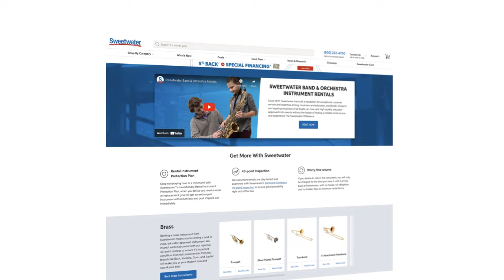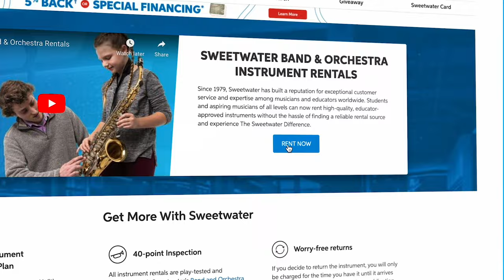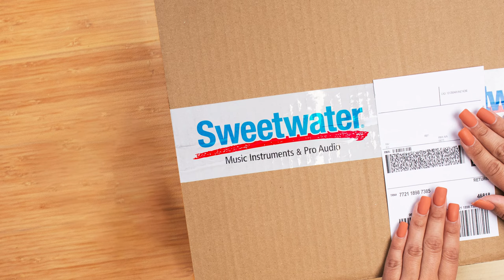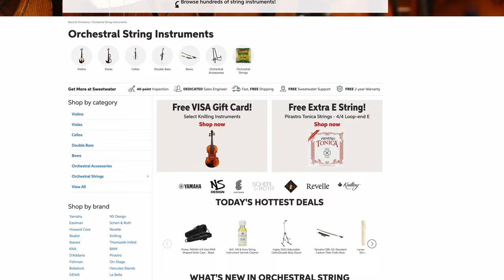Renting a Cello: Everything You Need to Know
If you’re looking to enrich your child’s life with the boundless, creative world of music, then student band and orchestra programs are a fantastic place to start their journey. One question plagues every parent out there: do I rent or buy? With Sweetwater, renting instruments is a painless, streamlined process, guaranteed to supply your beginner or intermediate-level student with instruments from the most trusted brands in the industry, pre-approved by educators around the nation. Free exchanges, flexible payment programs, and no-obligation rentals are just a few of many ways Sweetwater makes renting easier, ensuring your students sound their best at a price that’s right. Check out the video to learn more!

After you watch, check out Sweetwater.com today for all your music instrument and pro audio needs!